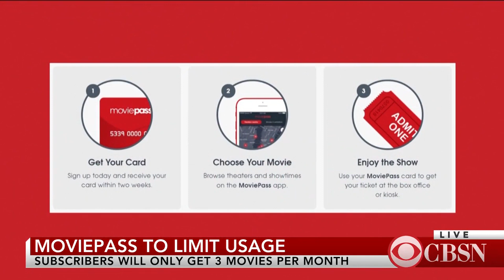MoviePass limits users to 3 movies a month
MoviePass, the financially troubled movie subscription service, is limiting screenings to three a month, the service announced Monday. That represents a sharp reduction from the current limit of one movie a day.